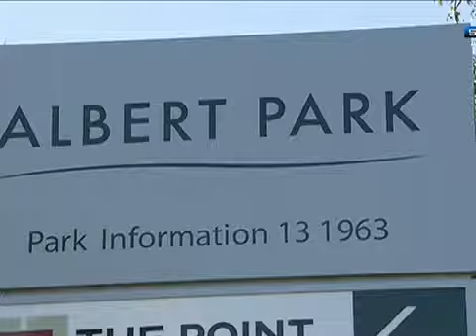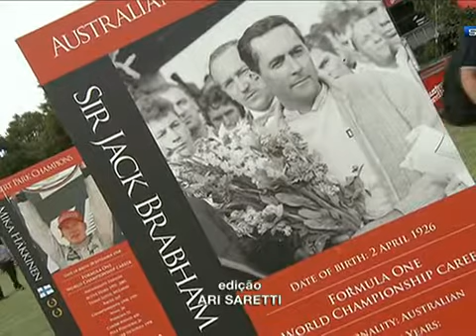Albert Park Possui Exposição De Carros Raros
Primeiro Circuito Da Fórmula 1 No Ano, Albert Park Possui Exposição De Carros Raros

Automóvel Utilizado No Filme `De Volta Para O Futuro` É Uma Das Peças Que Podem Ser Encontradas No Local.
news | Última Atualização: 6 Horas E 22 Minutos Atrás

01/02/2013  02/02/2013  03/02/2013  04/02/2013  05/02/2013  06/02/2013  07/02/2013  08/02/2013  09/02/2013  10/02/2013

11/02/2013  12/02/2013  13/02/2013  14/02/2013  15/02/2013  16/02/2013  17/02/2013  18/02/2013  19/02/2013  20/02/2013

21/02/2013  22/02/2013  23/02/2013  24/02/2013  25/02/2013  26/02/2013  27/02/2013  28/02/2013  29/02/2013  30/02/2013

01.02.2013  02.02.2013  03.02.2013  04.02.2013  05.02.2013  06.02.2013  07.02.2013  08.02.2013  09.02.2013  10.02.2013

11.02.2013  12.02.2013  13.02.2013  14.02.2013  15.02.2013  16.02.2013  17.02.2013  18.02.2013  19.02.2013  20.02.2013

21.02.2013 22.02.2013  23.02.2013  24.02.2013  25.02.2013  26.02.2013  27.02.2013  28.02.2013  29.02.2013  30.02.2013

times série atlético-go atlético-mg bahia botafogo corinthians coritiba cruzeiro figueirense flamengo fluminense grêmio internacional náutico palmeiras ponte preta portuguesa santos são paulo sport vasco abc américa-mg america-rn asa de arapiraca atlético-pr avaí boa esporte bragantino ceará crb criciuma goiás barueri guarani guaratinguetá ipatinga joinville paraná caetano vitória campeonatos brasileirão campeonato carioca

times série a atlético-go atlético-mg bahia botafogo corinthians coritiba cruzeiro figueirense flamengo fluminense grêmio internacional náutico palmeiras ponte preta portuguesa santos são paulo sport
 vasco times série b abc américa-mg america-rn asa de arapiraca atlético-pr avaí boa esporte bragantino ceará crb criciuma goiás grêmio barueri guarani guaratinguetá ipatinga joinville paraná são caetano
vitória campeonatos brasileirão série a brasileirão série b campeonato carioca campeonato gaúcho campeonato mineiro campeonato paulista copa do brasil copa do mundo futebol alemão futebol espanhol
futebol francês futebol inglês futebol italiano futebol português liga dos campeões liga europa taça libertadores mundial de clubes esportes atletismo basquete corrida de rua esportes a motor esportes
aquáticos fórmula 1 futebol lutas radicais stock car surfe tênis vôlei olimpíadas de inverno tv, impresso e rádio autoesporte.com cbn esporte espetacular  esporte jornal extra o  Premiere FC
rádio  sportv rádio rádio zona de impacto parcerias baixa tudo bolão cartola fc cbb cbf cbv clube dos 13 cob fpf futpédia leonardo web lnb rico surf stock car vôlei brasil pnera
flamengo corinthians fluminense atlético-mg palmeiras santos gremio internacional neymar